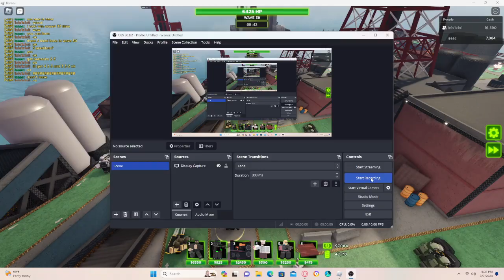TDX My friend first time win expert duo